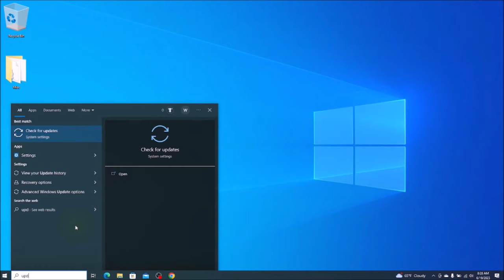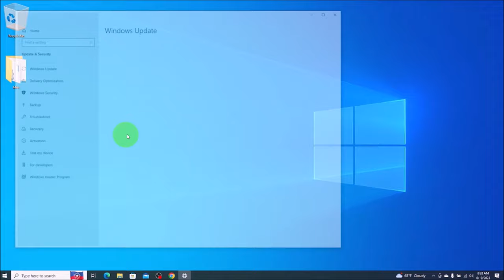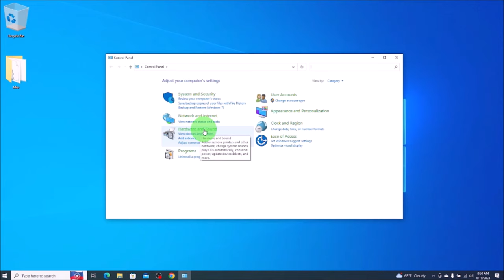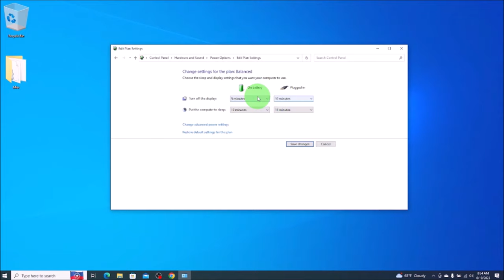How To Calibrate Laptop Computer Battery - Make Sure Its Reading Properly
In this video I will show you a few ways you can easily calibrate your battery without using 3rd party software.  This should help your battery show the correct amount in the event of it running down too quickly or changing charging values without reason.  This assumes that your battery is good and does not need to be replaced.

FAQ's: